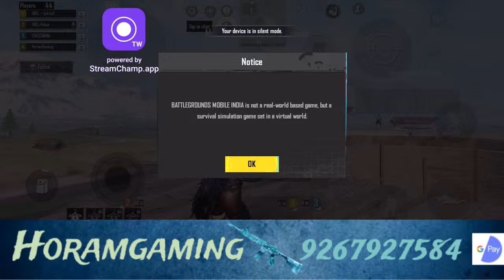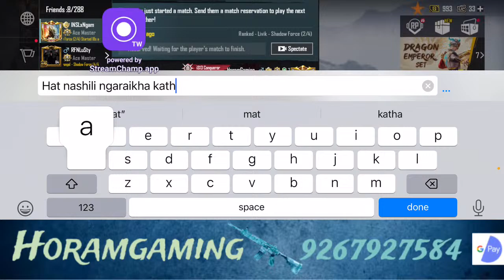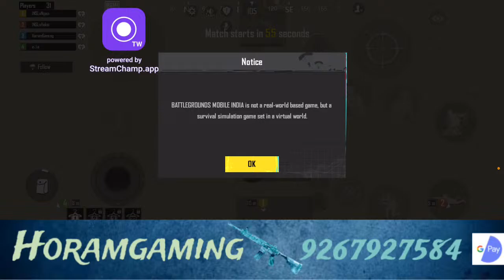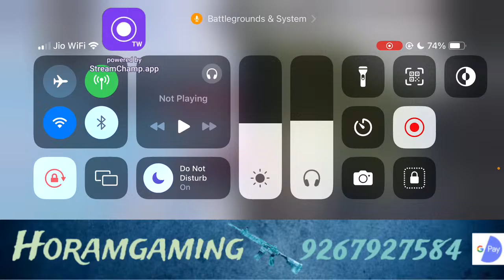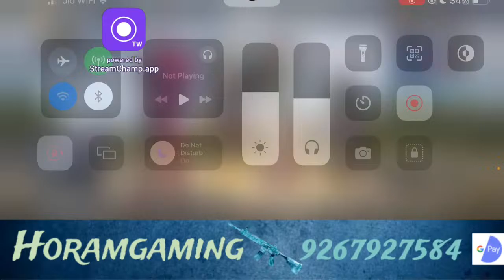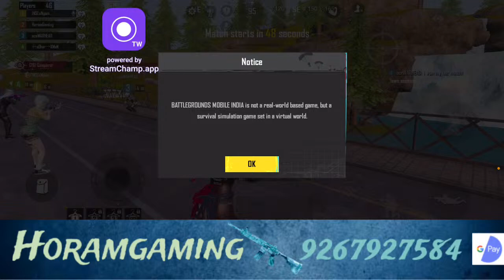Good morning everyone let’s boom 💥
Can we reached 500 sub today